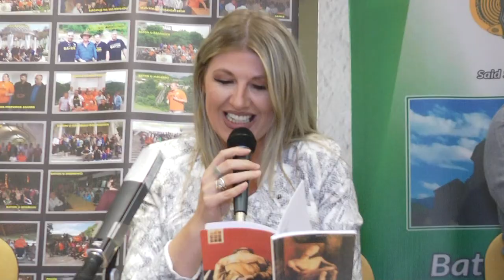MEHMEDALIJA MAK DIZDAR - 50 GODINA OD SMRTI - BATON ZENICA